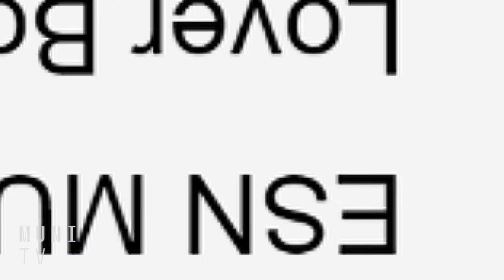Sportovní magazín: malá kopaná II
Druhý díl magazínu o Univerzitní lize v malé kopané je na světě! Pojďme se s našimi sportovními redaktory podívat na to, co přineslo nové vydání.
V akci bude například multinárodnostní tým, padnou góly, na které se nezapomíná, k vidění bude souboj týmu Dřeváků a Tykadel, a mnohem víc.